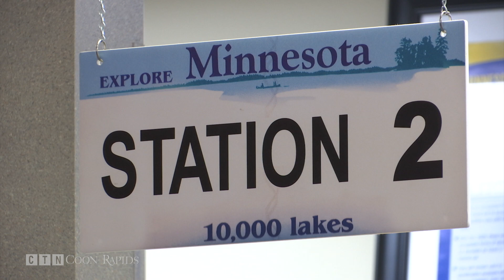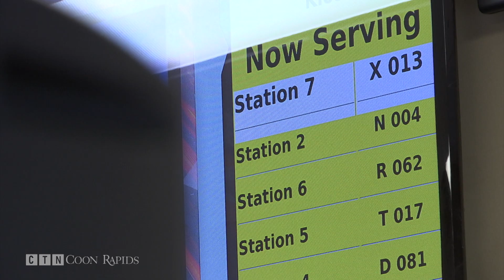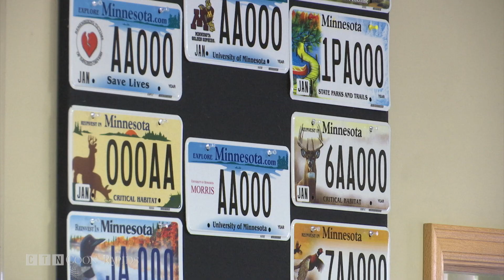CTN Community Update for Friday, October 18, 2019